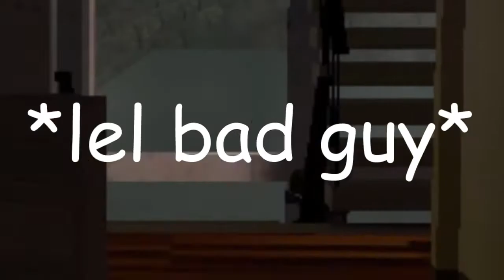Intruder bed time stories #12 | I Can't See!